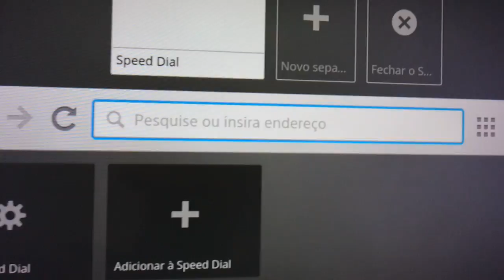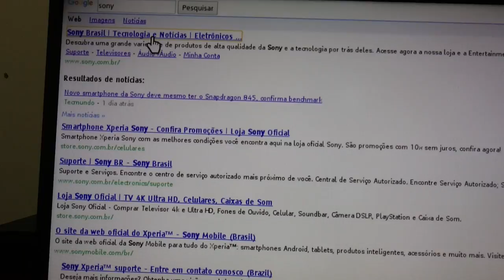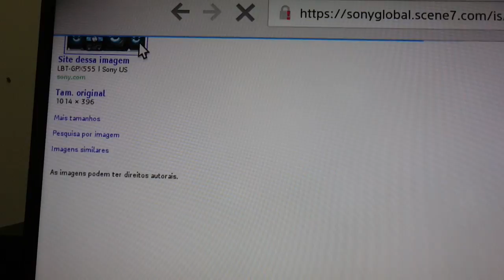TV SONY KDL-40W655D | Teclado no Navegador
Veja como visualizar o teclado no navegador Opera para fazer pesquisa no google ou inserir URLs!